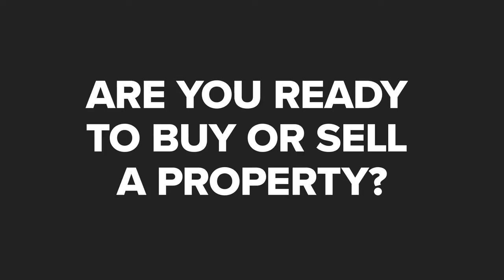Homes for sale Montgomery AL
Homes for sale Montgomery AL Are you searching for a home in Montgomery, AL?

Robert Adams Real Estate, LLC
Montgomery, Alabama

Are you ready to buy or sell a home in Montgomery, AL?

Thanks to our customer-focused attitude, we provide all of our clients with the support needed to have a successful purchase, relocation, or sale. So whether you're looking for a house, condo or townhome in Montgomery we can help you find it!

For more information about our highly skilled team, services, and how we can assist you in your next real estate venture, call today.

When searching for real estate in Montgomery, Alabama people also searched for these terms: